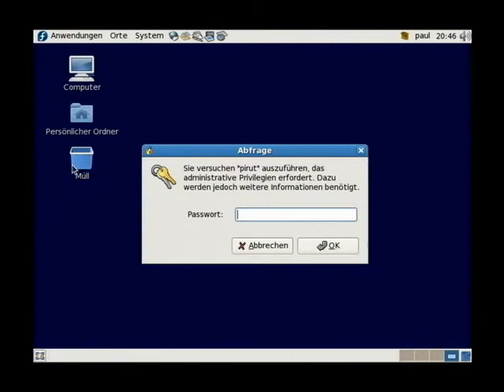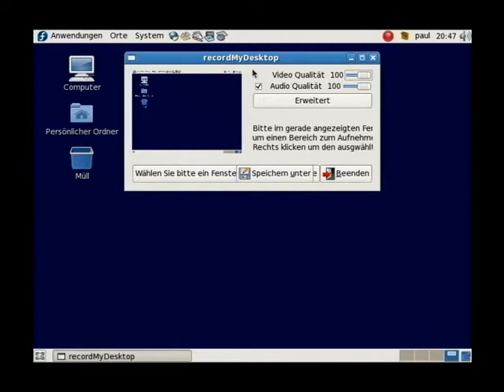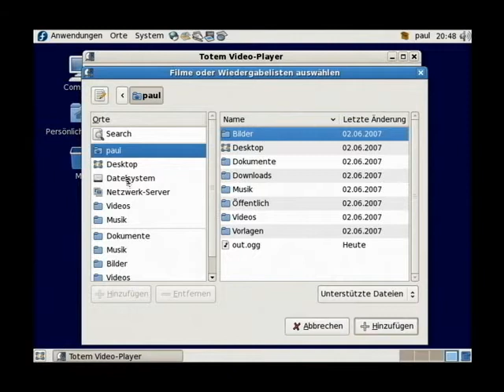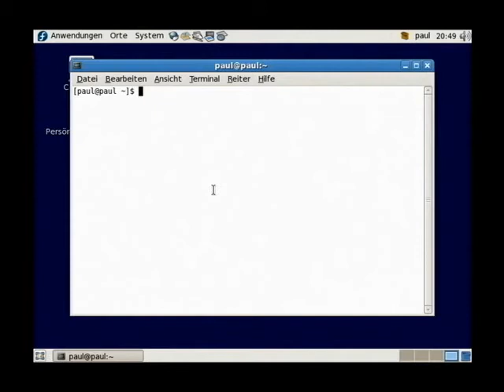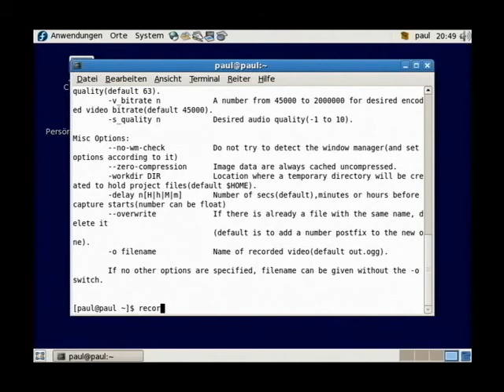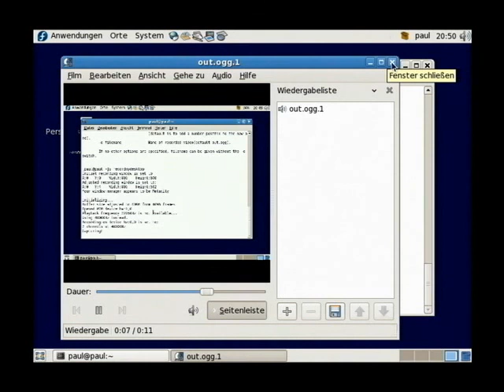Linux - recordmydesktop - Screencasts erstellen